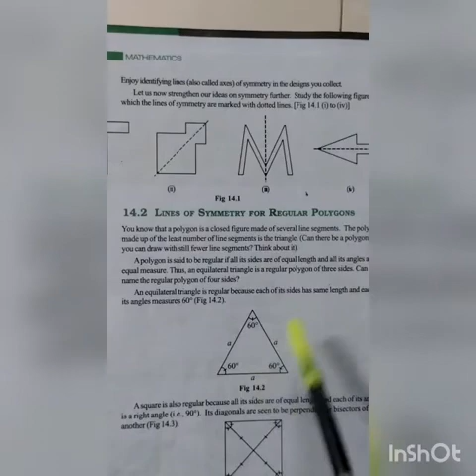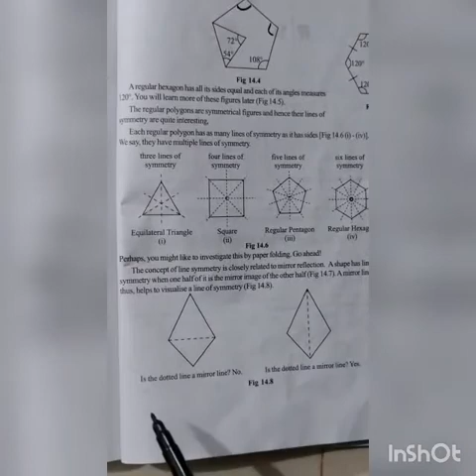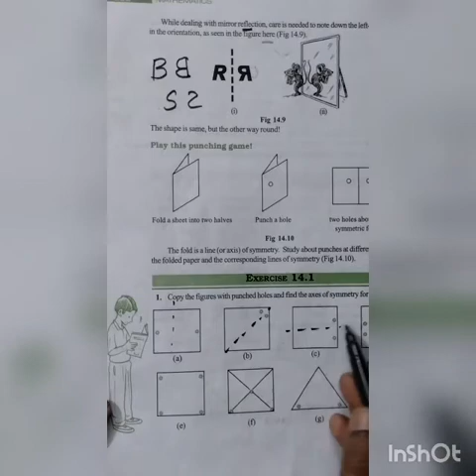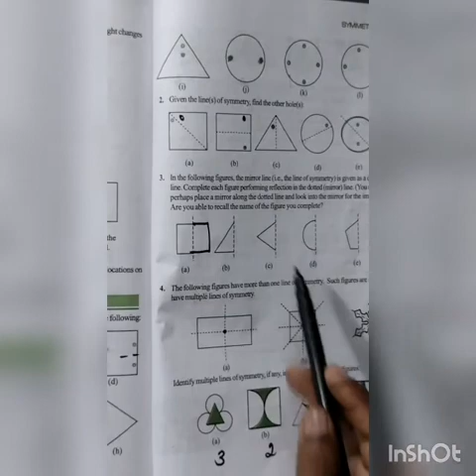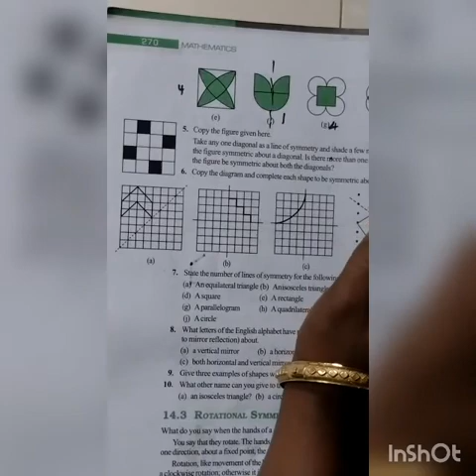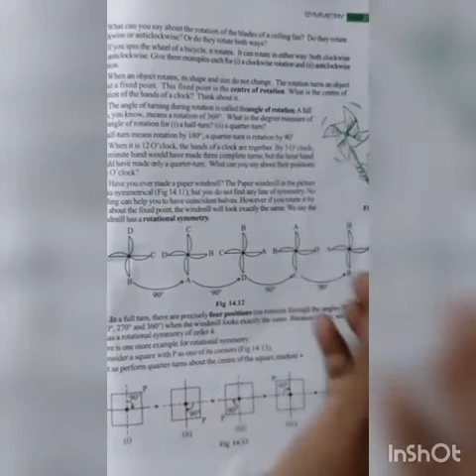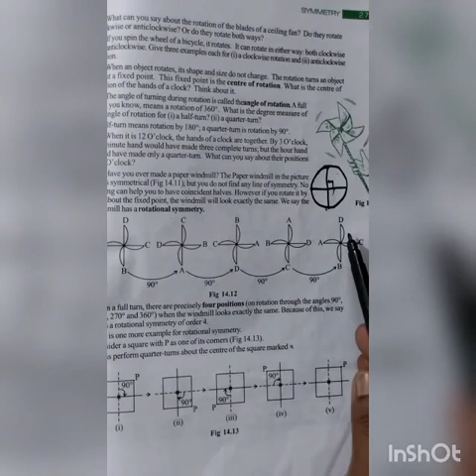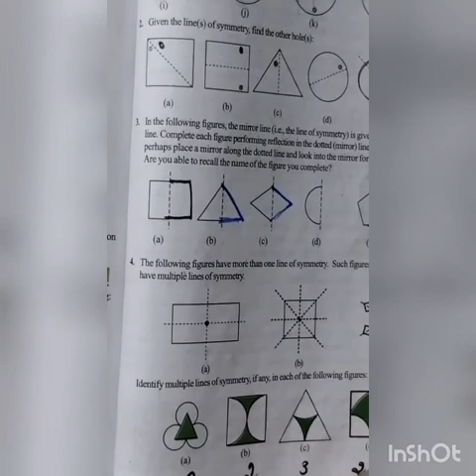SRI PARASAKTHI VIDYALAYA CBSE